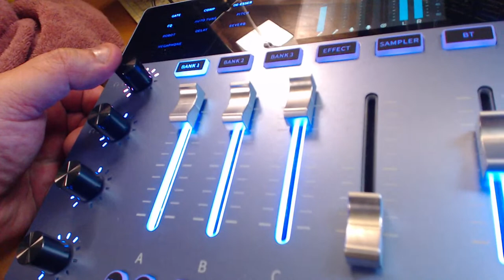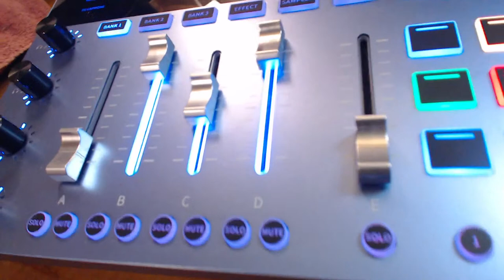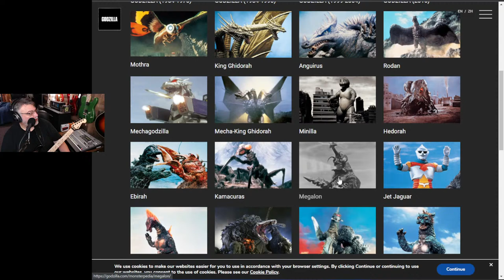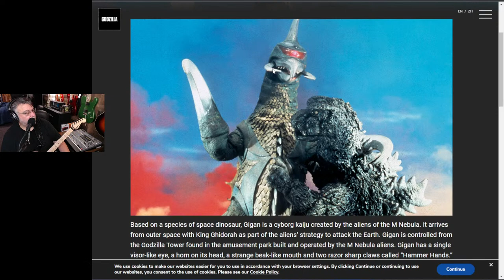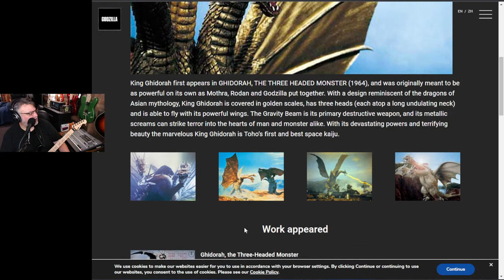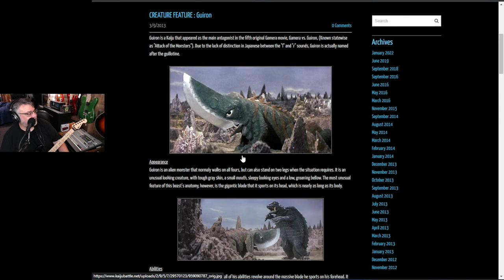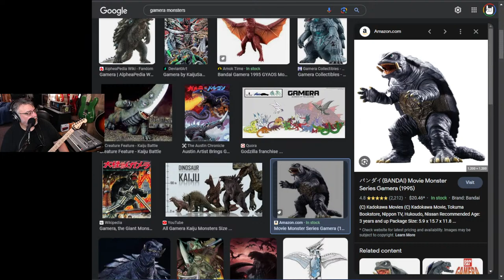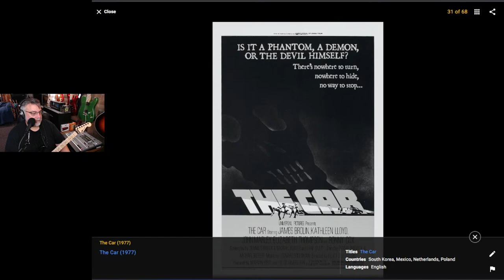SFB Live #201: Let's Have Some FUN With the Donner PC-02 Podcast Audio Workstation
Go ahead caller, you're on the air.

DONNER SUMMER MUSIC CARNIVAL

Look for EXTRA savings on Prime Day!!

Donner PC-02 Integrated Audio Production Workstation

Eart T-380 on Amazon

Donner DST-152R
Donner DTC-100